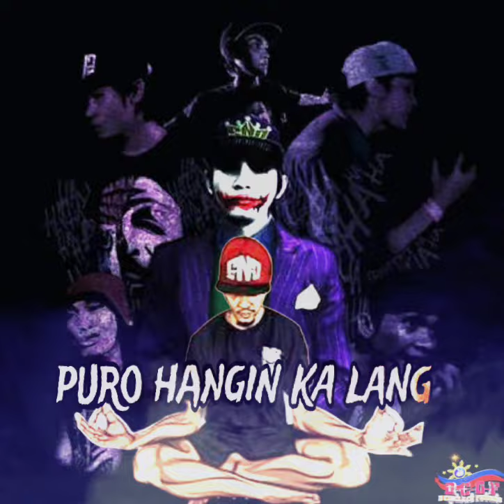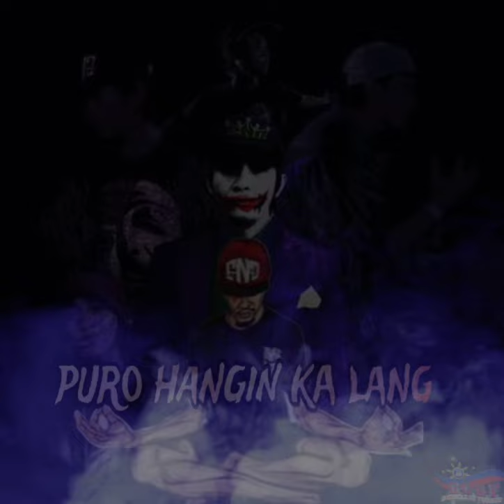Puro Hangin Ka Lang - Sinio